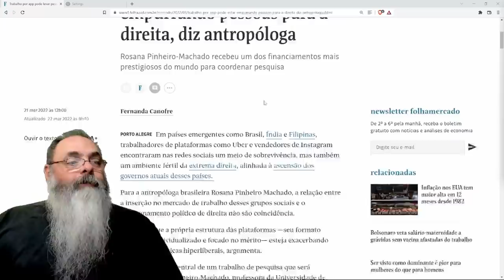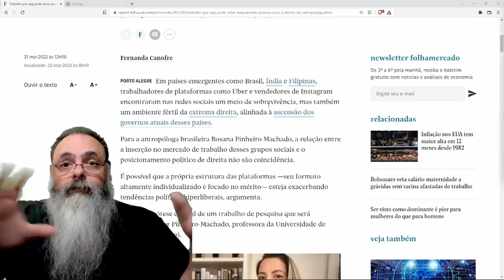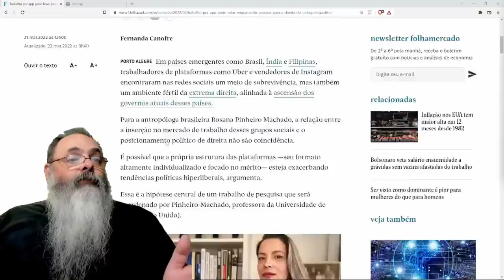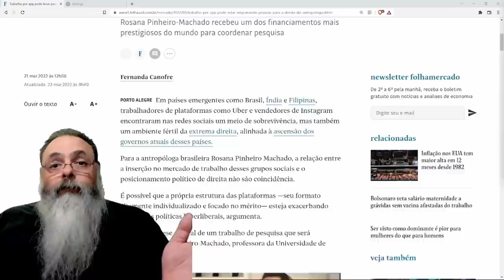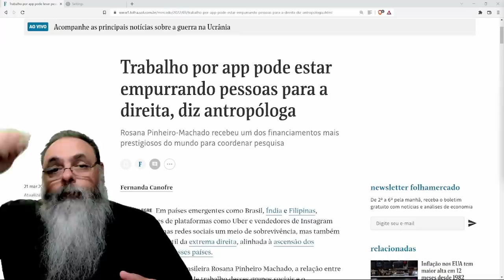Trabalhar para aplicativos leva pessoas para a direita, conclui colunista da folha